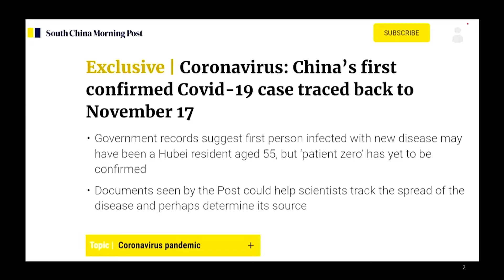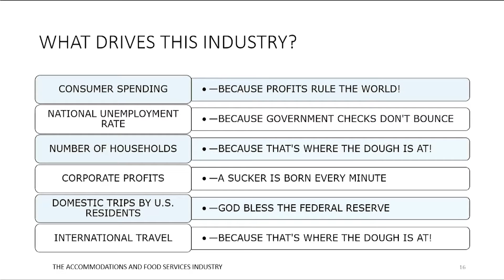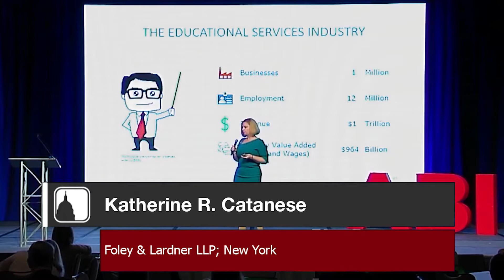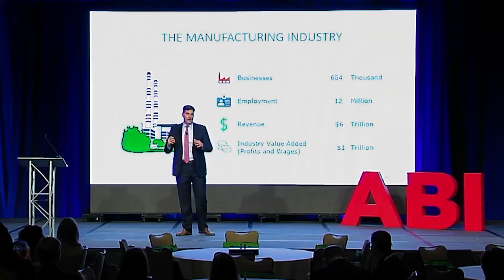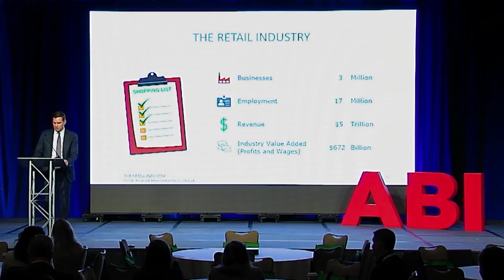ABIWLC: Industry Overview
The first session of ABWLC provided practitioners with two takeaways for eight key industries: 1) the current economic landscape of those industries and 2) an outlook for 2022. Watch this video as top experts (ABI40under40 alum!) provide an overview with key facts of these important sectors.